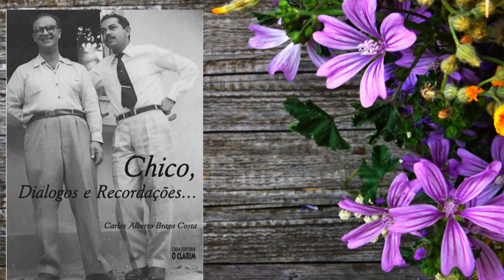CHICO, DIÁLOGOS E RECORDAÇÕES #021 - RIQUEZA NO CÉU - CARLOS A BRAGA COSTA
Livro: Chico Diálogos e Recordações - Editora O CLARIM
Autor: Carlos Alberto Braga Costa
Memórias de Francisco Cândido Xavier e Arnaldo Rocha
Cap. 21 - RIQUEZA NO CÉU
Locução: Gino Murta

COLABOREM CONOSCO:

CNPJ/ PIX:
C/C: Bradesco
Agência 1850/3
Conta 93/0

Ave, Cristo!

PROGRAMAÇÃO SEMANAL ESTUDOS FEEAK:
2ª a 6ª: Gênese no Lar: 06:52h;
2ª: Médiuns e Mediunidade:15:00h;
3ª: Evangelho na Casa de Kardec: 19:30h;
4ª: Cartas De Paulo:19:00h; (suspenso temporariamente)
6ª: Chico Live Xavier:17:00h; (suspenso temporariamente)